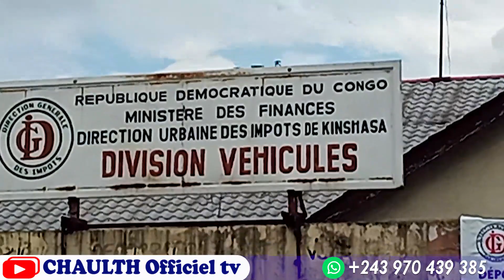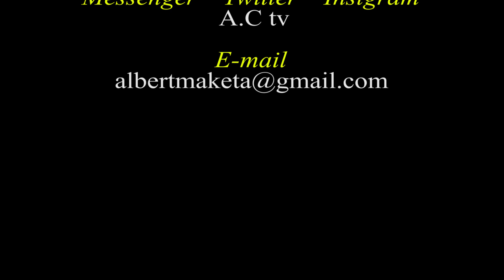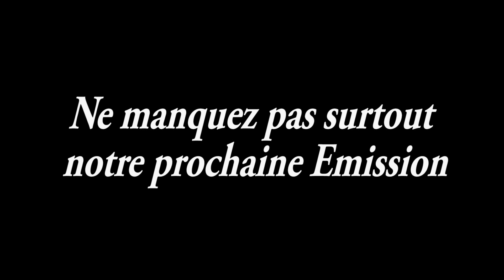RECEPTION DES TRAVAUX DE PARKING POUR LE COMPTE DE LA DGI LIMETE